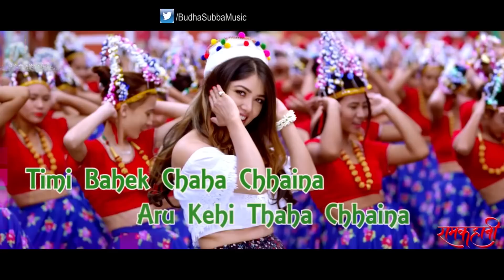Timro Lagi Ma Chhu - Ramkahani - Lyrical Video - Ft. Aakash Shrestha,Pooja Sharma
New Nepali Movie Song - 2018/2075 | Timro Lagi Ma |RAMKAHANI  || Ft Pooja Sharma, Aakash shrestha
RAMKAHANI's SONG
Timro Lagi Ma chhu
Music & Lyrics:Arjun Pokharel
Singers: Sugam Pokharel,Anju Panta
Arranger: Maharaj Thapa
Guitar & Mandolin: Sanjiv Baraili
Song Mixing: Kishor Thapa
Choreographer: Kabiraj Gahatraj
Cast: Pooja Sharma, Aakash Shrestha,Kedar Prashad Ghimire,Jitu Nepal,Wilson Bikram Rai,Rabindra jha,rajaram Poudel,Shishir rana,Bishal Pahari,Sunita Shrestha Thakur,Shovit Basnet
Color Grading: Manoranjan Shrestha
VFX: Achyut Gajurel
Poster Design: Ananda Maharjan
5.1 Mixing:Mukesh Shah
Screenplay & dialogue: Mahesh Dawadi/Dinesh Neupane
Editor: Banish Shah/Milan shrestha
Cinematographer: Saurav Lama
Producer: Pooja Sharma/Sudarshan Thapa
Story & Director: Sudarshan Thapa
Production Company: Sudarshan Thapa Production
For Download RBT:
Ncell: 70205658
Smart: 30110991
NT: 0769966